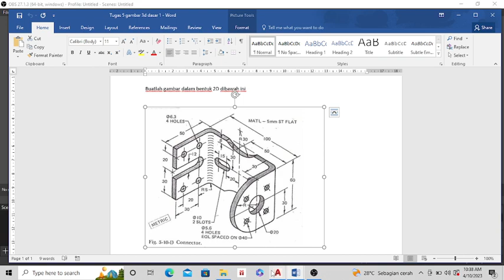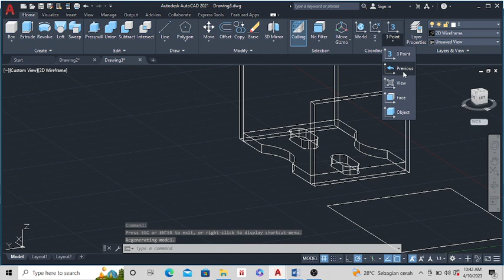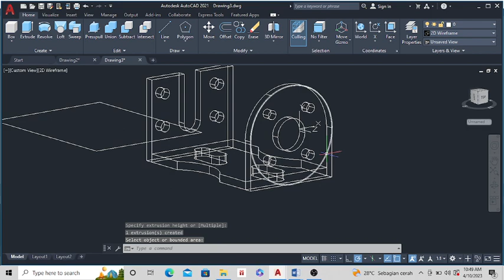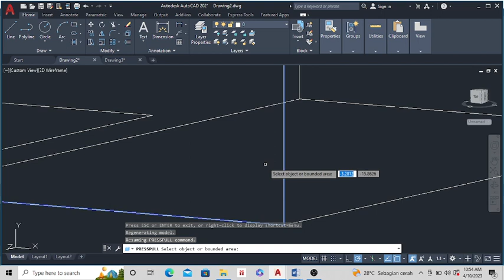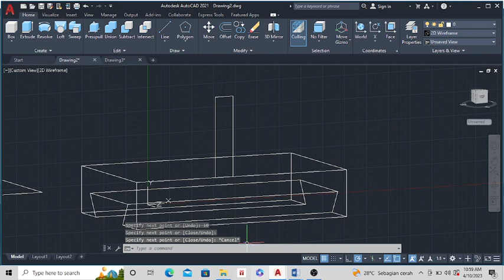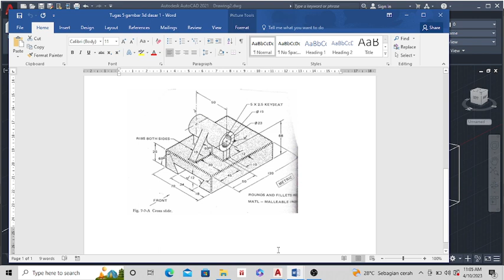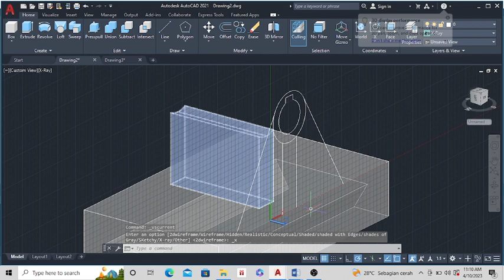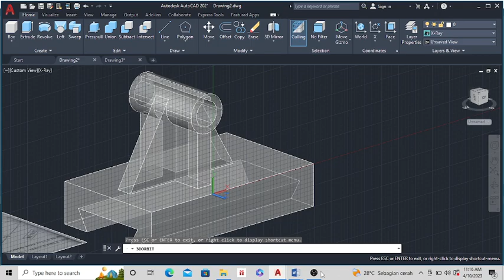Tugas Cad 5 Gambar 3D | Rico F